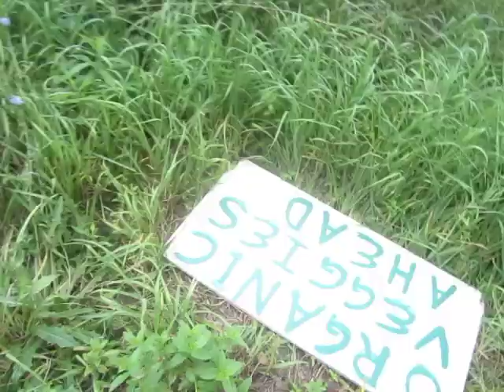The Biggest Threat to Trout Streams on the Planet Exposed. Will the Real Criminal Please Stand Up?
Just one more adventure in the "criminal justice system" in America.